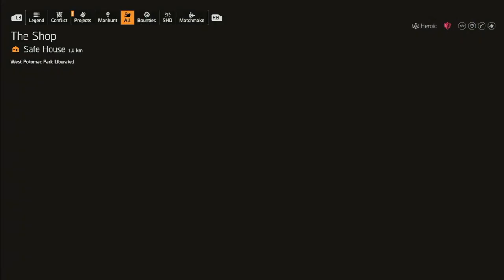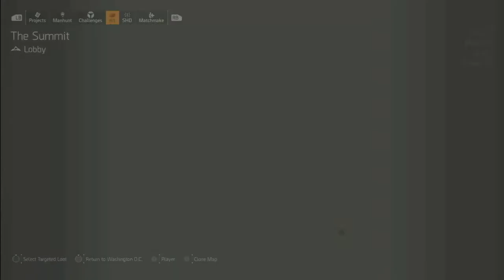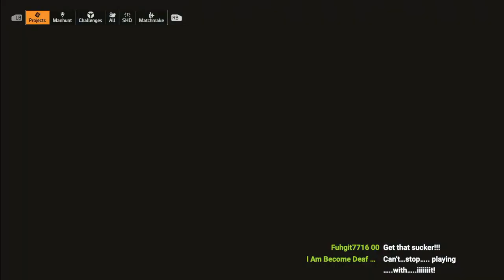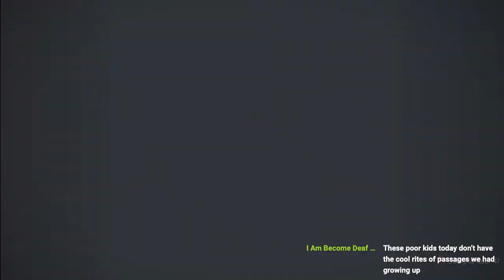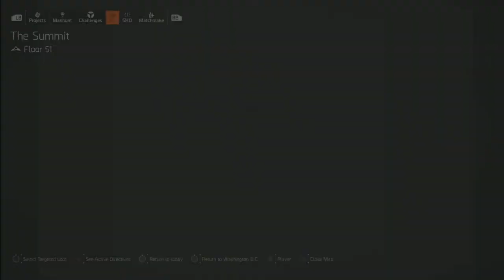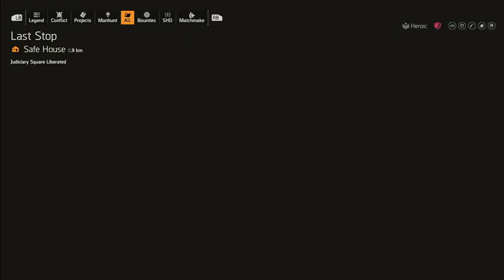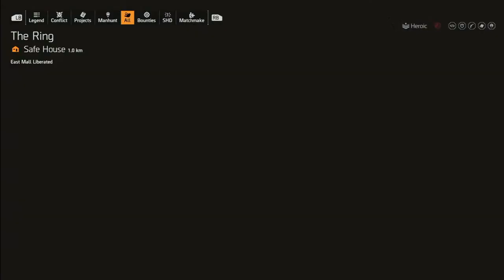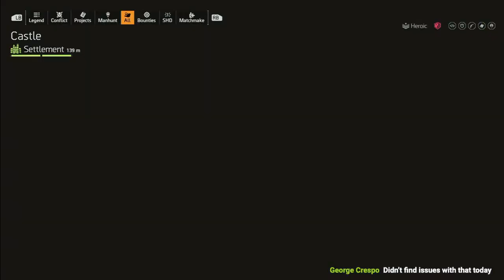Polarity Switch Gameplay and Builds in THE DIVISION 2 2024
THE DIVISION 2 SEASON 3 AND PROJECT RESOLVE for year 5 2024 is hot. Let's explore the new builds.

**WAYS TO SUPPORT MY JOURNEY**